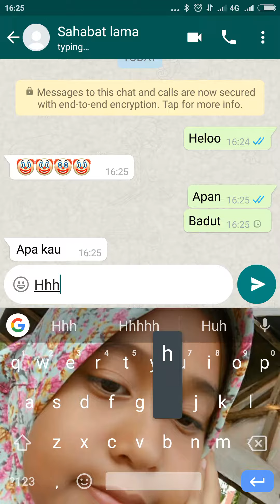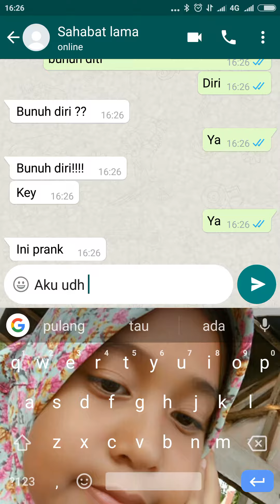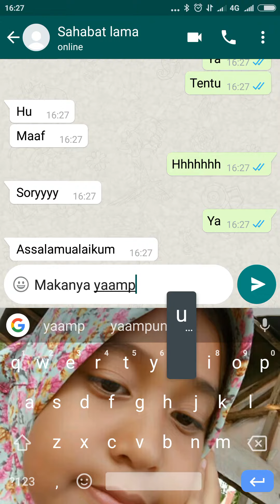Chat horor sahabat lama